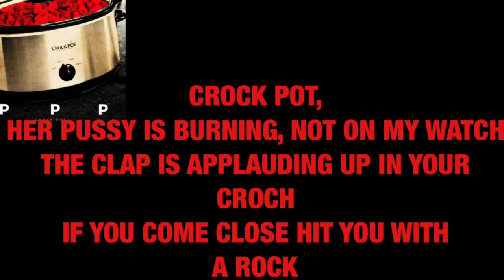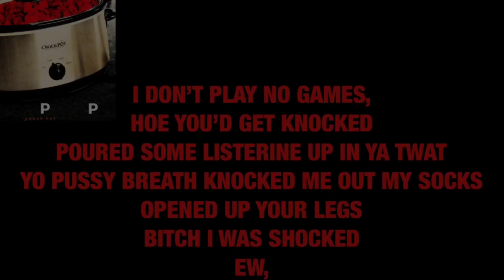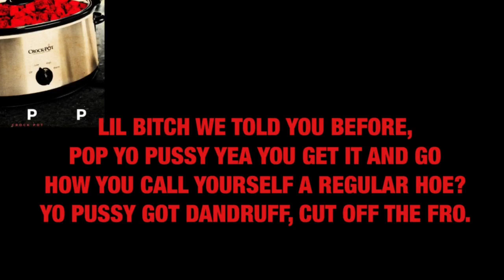CROCK POT - Lyric Video